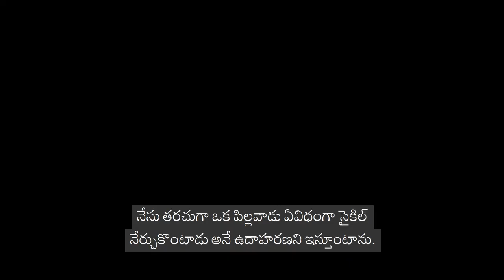Becoming effortless in practice | Daaji | Heartfulness Telugu